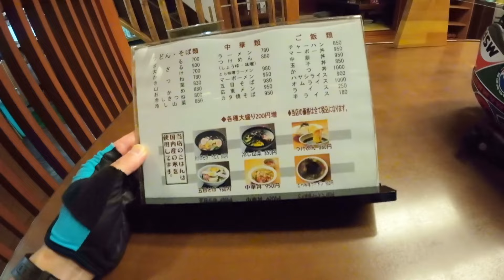【荒サイ・江戸サイ周遊50km！】人情から秘境までを満喫する自転車旅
00:53　葛西橋から荒川中州入口
01:29 呪術廻戦のEDシーン
01:50 荒川中州南端０kmポスト
02:04 荒川サイクリングロード
06:25 柴又帝釈天
08:32 矢切りの渡し
08:59 江戸川サイクリングロード
10:13 妙見島

自転車で行く散歩ならぬ散「走」をモットーに動画作ってます。

荒川サイクリングロードと江戸川サイクリングロードを周遊する５０kmの自転車旅。

新木場駅まで輪行して、３つの目的地をまわります。
① 荒川中州南端　０kmポストがあり呪術廻戦の聖地の一つ
②柴又帝釈天　言わずと知れた寅さんの舞台。昭和レトロな街並みがGOOD
③妙見島　東京23区唯一の自然島。旧江戸川に位置する猥雑な秘境！